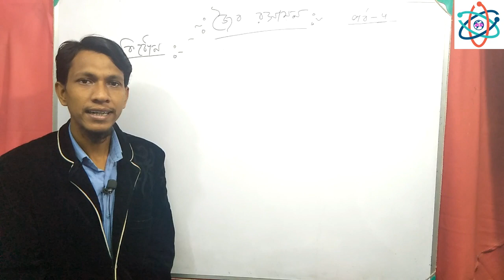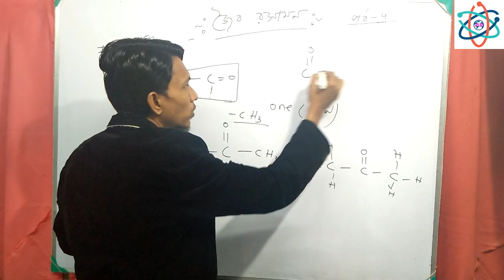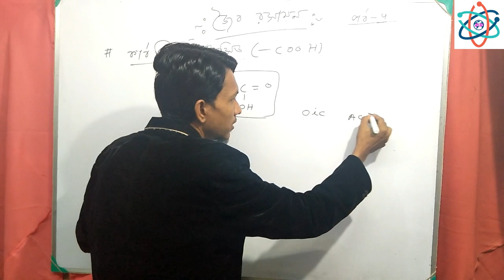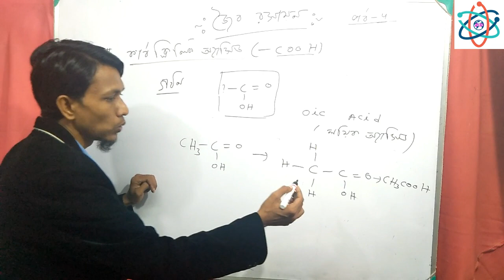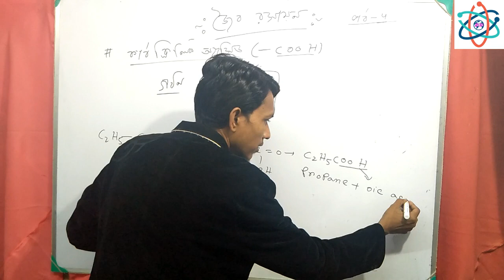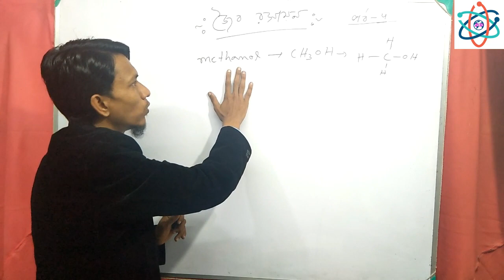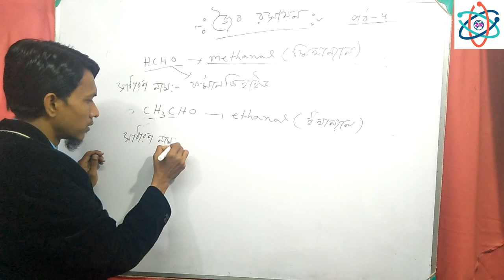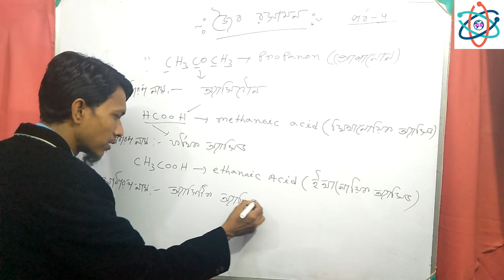জৈব রসায়ন পর্ব ৪ ।।Organic chemistry class 10 in bengali part 4||class 10 physical science chapter 8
কার্যকারী মূলক ,
দশম শ্রেণীর জৈব রসায়ন ,
Functional group ,
chemistry ,